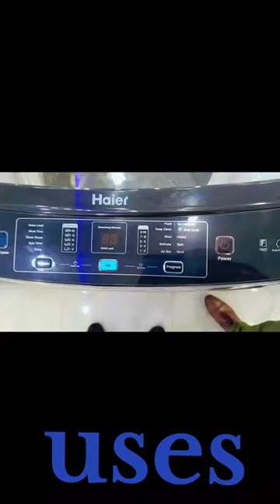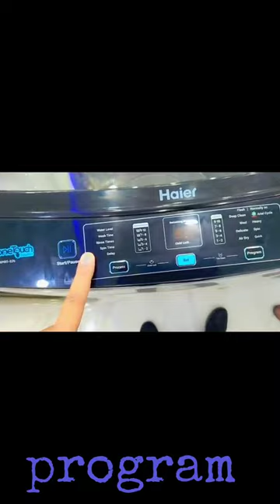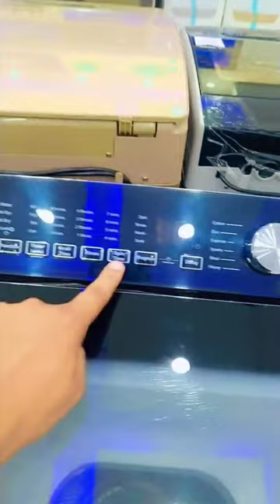details of haier automatic washing machine by ahsan khalil at M.Abdullah Electronics shahdra....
haier all size. prizes. and best models discus in this video.
washing machine
white noise washing machine
washing machine sound effect
best washing machine in india
best top load washing machinewashing machine noise

refrigerator not cooling but freezer is fine
refrigerator organization
refrigerator repair
refrigerator cleaning
refrigerator song
refrigerator class 11 physics
refrigerator compressor not running
refrigerator refrigerator
refrigerator door not closing tightly
refrigerator price in pakistan 2023
refrigerator cooling setting
refrigerator gas charging
tcl tv connect to phone
tcl
tcl c645
tcl 43 inch 4k tv
tcl 32 inch smart tv
tcl p735
tcl p635
tcl c745
tcl tv
tcl ac remote setting
tcl 55 inch 4k tv
tcl youtube not working
tcl p635 review
tcl 50 inch smart tv 4k
orient ac remote setting
orientation programme in college
orient
oriental music
orientation
orientalism edward said
orientalism
orient ac
orient fridge cooling setting
orient tv
orient ac e5 error
orient fridge price in pakistan
orientation day
orient ac f1 error
kenwood ac remote setting
kenwood food processor
kenwood
kenwood washing machine
kenwood ac
kenwood ac inverter 1.5 ton
kenwood blender
kenwood air fryer
kenwood chopper
kenwood refrigerator pakistan
kenwood washing machine repair
kenwood 1838 esmart plus
kenwood ac remote setting for cooling
kenwood inverter ac remote setting
pel refrigerator price in pakistan
pel refrigerator cooling setting
pel refrigerator
pel refrigerator thermostat change
pel refrigerator cooling problems
pel remote setting
pel refrigerator 2550 glass door price in pakistan
pel refrigerator 2350 inverter price in pakistan
pel refrigerator repair
pel refrigerator small size price in pakistan
pel room fridge prices in pakistan
pel refrigerator 2000 model
pel refrigerator light not working
pel refrigerator speed control
dawlance ac remote setting
dawlance fridge temperature setting 1-7
dawlance automatic washing machine
dawlance microwave oven
dawlance fridge price in pakistan 2023
dawlance ac remote setting for cooling
dawlance refrigerator cooling setting
dawlance fridge
dawlance
dawlance liya to baat bani funny
dawlance ac
dawlance chrome inverter ac remote setting
imran khan
imran aasi
imran riaz vlogs
imran hashmi ke gane
imran khan arrested
haier ac remote functions
haier fridge freezer temperature settings
haier automatic washing machine
haier refrigerator
haier washing machine
haier ac
haier ac self cleaning process
haier refrigerator temperature control
haier ac remote setting
haier ac cooling problem
haier washing machine how to use
haier inverter refrigerator settings
haier
haier ac e7 error

viral video
viral song
viral bhayani
viral movie
viral
izone
izone la vie en rose
izone secret story of the swan
izone panorama
izone disband
izone dd dance
izone last concert
izone fiesta
izone line distribution
izone knowing bros
izone members
izone songs
izone wonyoung
izone rumor
viral ringtone
viral shorts
viral girl dance
viralseen south movie
viral bollywood
sidhus of southall full movie
sidhu
sidhu song
sidhu moose wala new song 2023
sidhu moose wala slowed and reverb
sidhu moose wala mashup
sidhu son
movies
movies 2023 full movie new
movies 2023
movies 2023 full movie south in hindi dubbed
movies bollywood
movies 2023 full movie punjabi
Islamic cartoon
islamic ringtone
islamic status
islamic song
islamic video
islamic movies in
islamic shorts
song
song ne
short break
short hair hairstyles
short short
short frock design
shortcut romeo full movie 2013
shorts funny
short m
match live today online
match highlights
match live today
match match
match live cricket today
match today
match pakistan bangladesh
match highlights today cricket
match pakistan
match cricket
match highlights today pakistan
The selected predictions are:
Hateful
Sexually explicit
Violent
Dangerous and harmful activity
Other